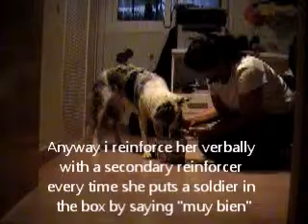toys to box, verbal cue